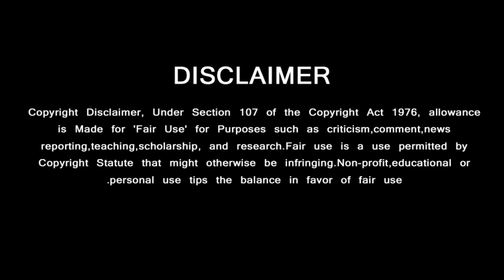GOAT First Look போஸ்டரை பார்த்து அஜித் கொடுத்த ரியாக்ஷன் | Ajith Kumar Speech about Vijay Movie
GREEN VISION CHANNEL DOESN'T SUPPORT PIRACY